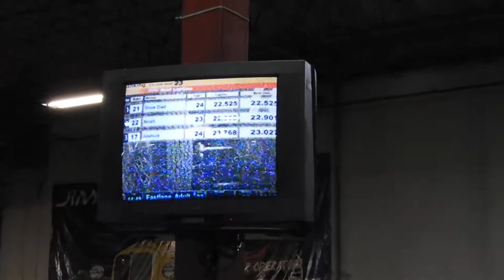GC3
Took the family to indoor go cart racing in Boise. Josh, Noah and Slow Dad.